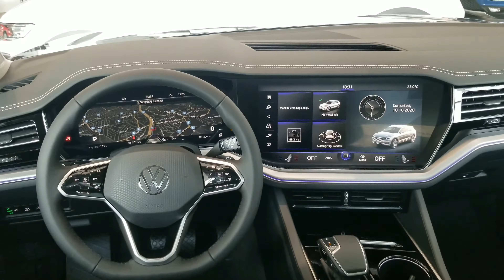VOLKSWAGEN TOUAREG 3.0 V6 TDI 286 PS 4M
Touareg

  3.0 V6 TDI 4MOTION
Safkan bir SUV olan Touareg, sadece asfalt yollar üzerinde değil, en zorlu zeminlerde dahi sağ ayağınız ile ilettiğiniz talepleri anında ve etkili bir şekilde yerine
getirebilecek güçte bir motor ile donatılmıştır.
V düzeninde sıralanmış 6 silindirli, 24 valfli ve yüksek basınçlı Commonrail Dizel Enjeksiyon sistemi ile donatılan 3.0 V6 TDI motor,  Volkswagen mühendislerince özel olarak programlanan bir Elektronik Motor Kontrol Ünitesine (ECU) ve yüksek kaliteli piezzo enjektörlere sahiptir. Sonuç: Her koşulda yüksek güç üreten, dengeli, sessiz ve sarsıntısız bir motor.

Maksimum 286 PS güç, 600 Nm tork (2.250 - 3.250 d/d arasında sabit).

6,1 saniyede tamamlanan 0-100 km/s hızlanma.

235 km/s maksimum hız.